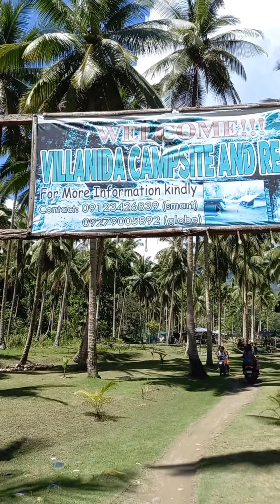Travel Vlog/Striking Places @ Governor Generoso Davao Oriental @Blancas Lifestyle